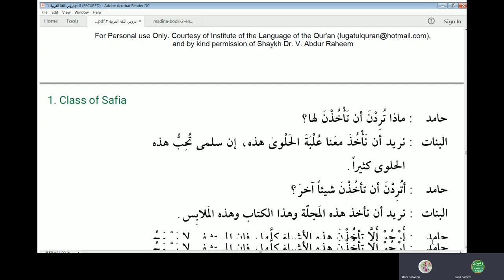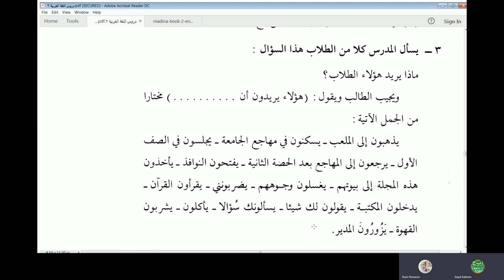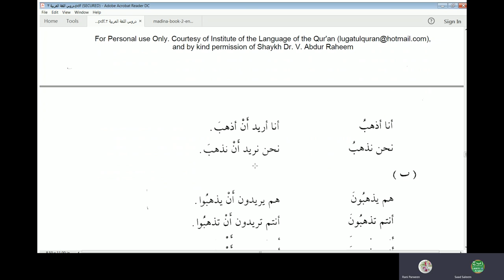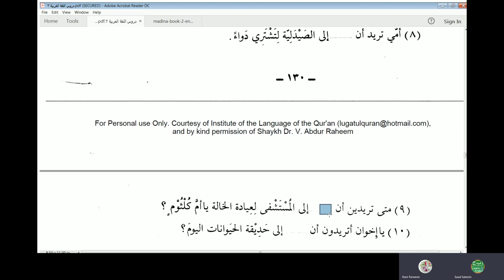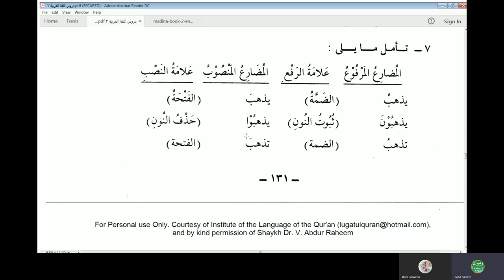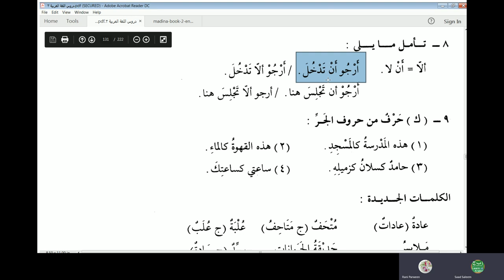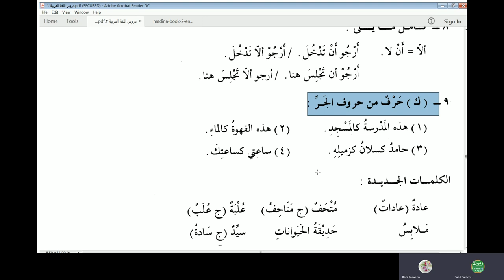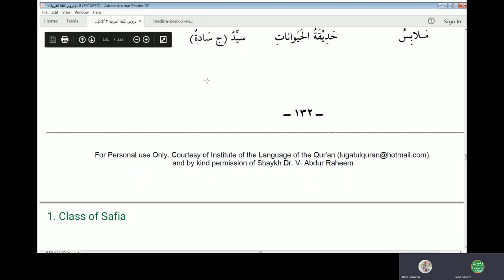Medina Book 2 Lesson 18